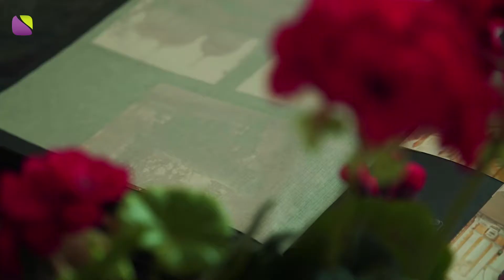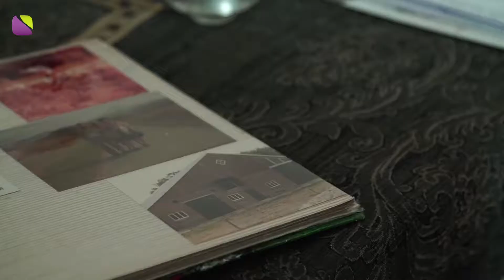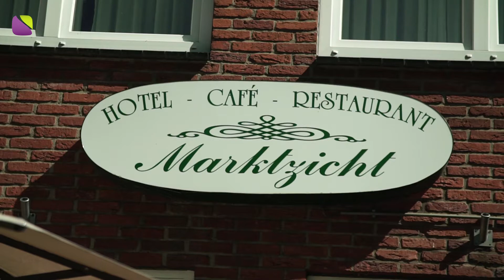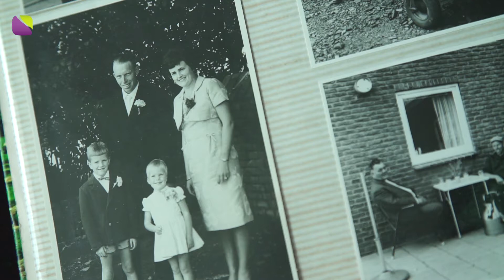Van biljartlaken naar graslaken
Als 7 jarig jochie stond hij al te biljarten in het café van zijn ouders. Hij ruilde het biljartlaken in voor een graslaken: Henk wilde boer worden! Nu is hij 87. De boerderij staat leeg, Henk woont in Maartens-Stede in Losser. Dichtbij ‘zijn’ café Marktzicht, waar hij nog graag een potje biljart speelt.